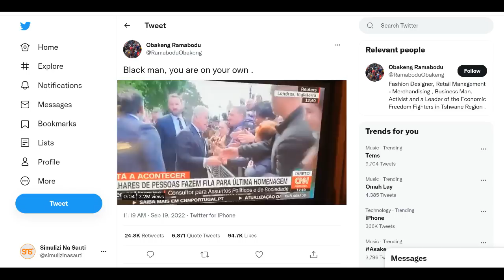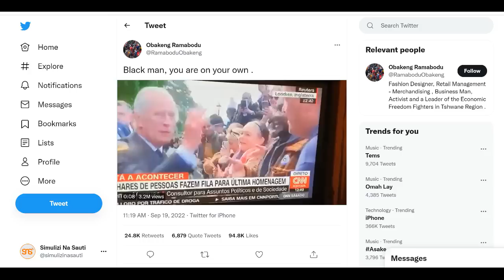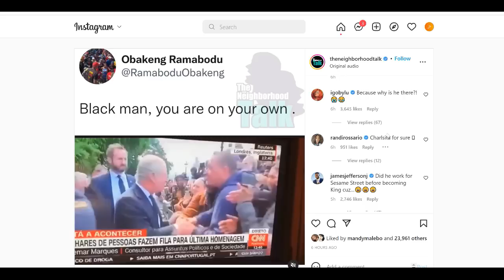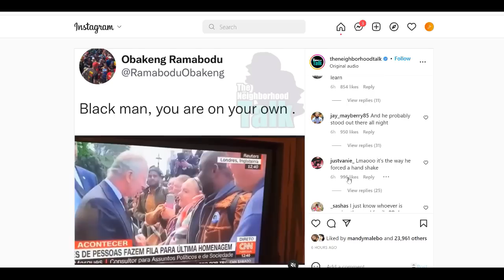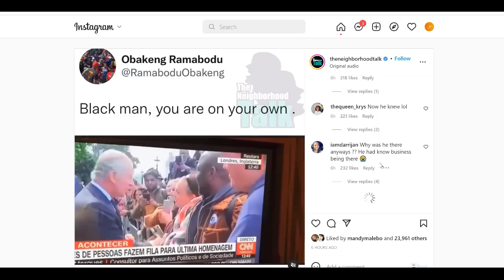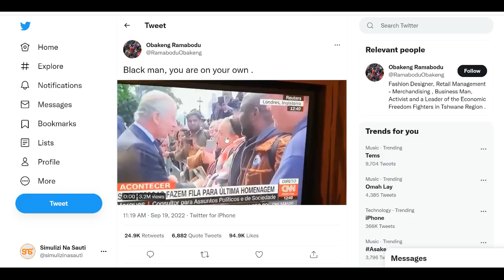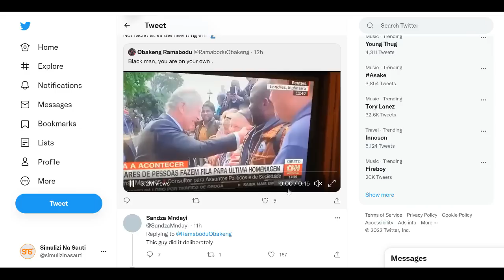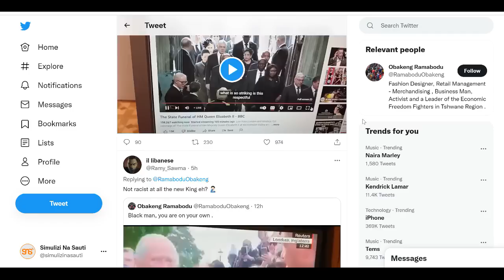Mfalme Charles III alimkaushia Mwaafrika huyu kumpa mkono kwenye mstari wenye wazungu tupu?